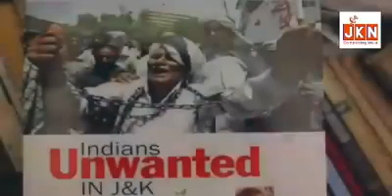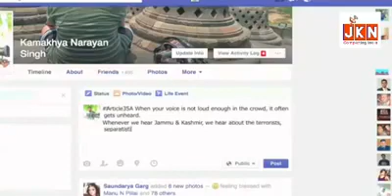क्या आप जानते है यह बातें ARTICLE 35A के बारे मे ? | Jammu Kashmir Now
Article 35A of the Indian Constitution is an article that empowers the Jammu and Kashmir state's legislature to define “permanent residents” of the state and provide special rights and privileges to those permanent residents.